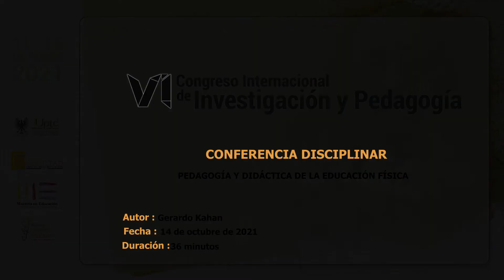CONFERENCIA DISCIPLINAR: PEDAGOGÍA Y DIDÁCTICA DE LA EDUCACIÓN FÍSICA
El VI Congreso Internacional de Investigación y Pedagogía que se desarrolló del 11 al 15 de octubre del 2021, tuvo como conferencia disciplinar la participación de Gerardo Kahan de la Universidad del Rosario - Argentina, con la presentación del tema “Pedagogía y didáctica de la Educación Física”

Si quieres conocer las demás conferencias que se presentaron en este congreso te invitamos a seguir nuestro canal de YouTube - VI Congreso Internacional Investigación y Pedagogía en donde podrás encontraras más contenido.